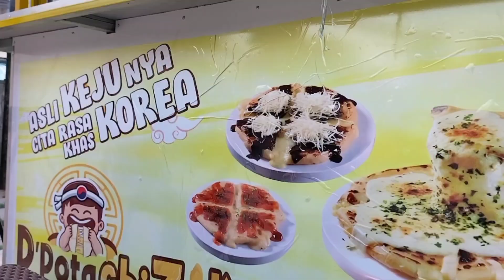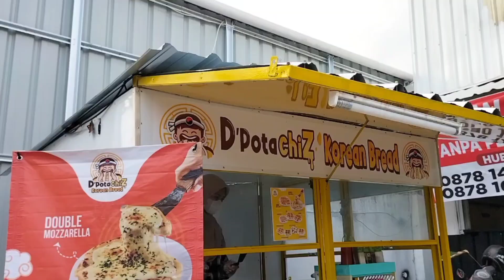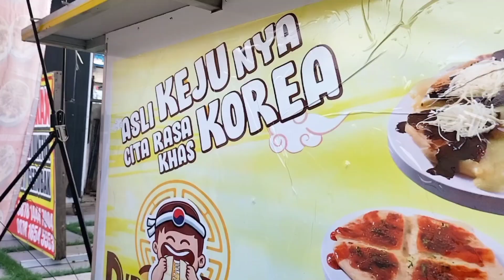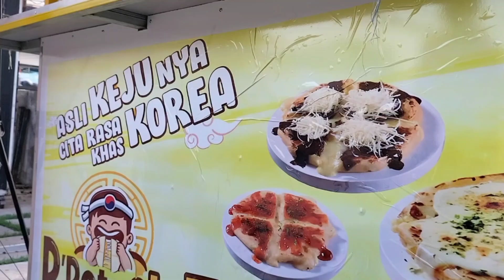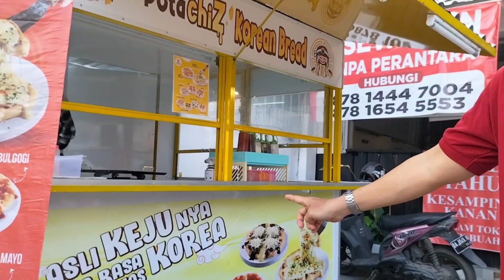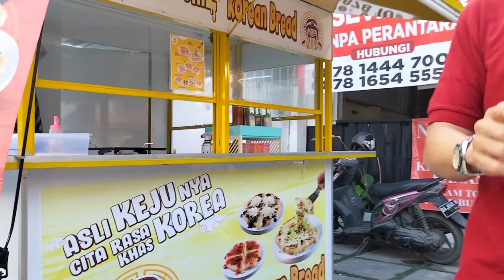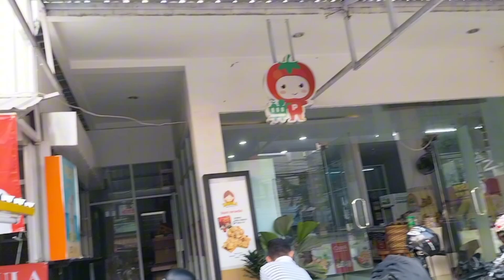"KULINERAN KEKINIAN"CUMA JUAL PIZZA MINI GORENG BISA SERAME INI & BISA SEVIRAL INI‼️HANYA 20 RIBU!!!